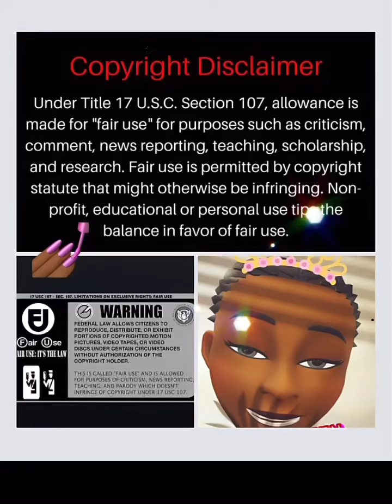Salute to wack100 Mo3 manager is getting 33% off Mo3🤔 SnakeWater 🐍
Rainwater thinks he’s slick and can slick talk anyone. But the more he talks, the more the GOOFY tells on his self. Extortion‼️